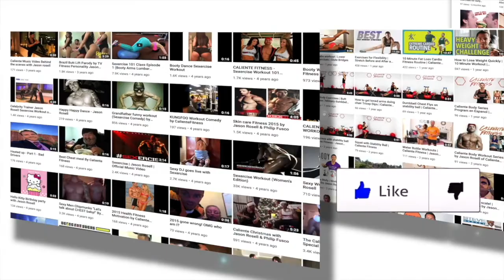Jason Rosell on Fit Club TV show | New Book - Yummy Healthy Dinners on amazon & relationships advice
Intro music